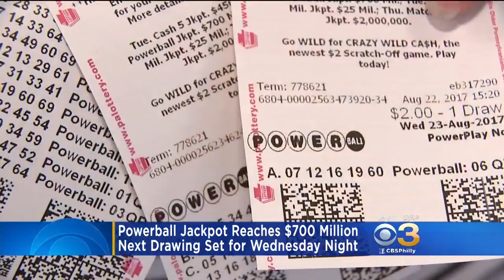Powerball Jackpot Reaches $700 Million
The next drawing is set for Wednesday night.